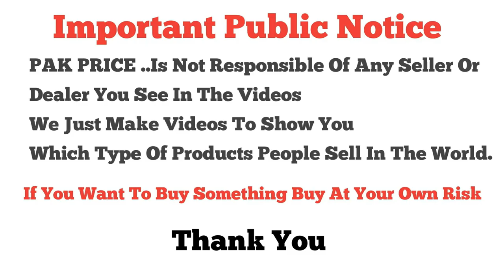New Arrival👌 \ Exclusive Velvet Suits😍 \ Unstitch Suits \ Breeze & Embroidered 3PC Velvet Dress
Shop Name : Din Colloection
Shop Address : Shop # A8 - 9 Beijing Shopping Center Gordon College Road Rawalpindi